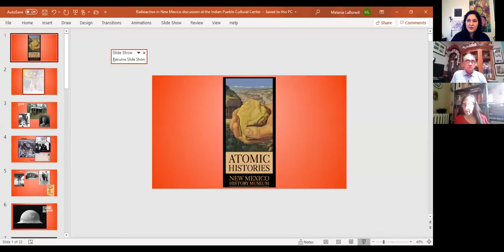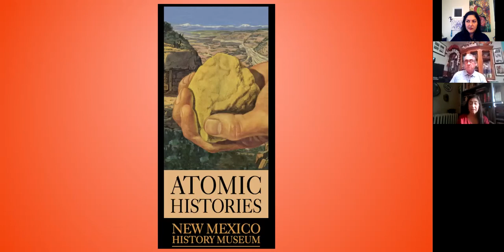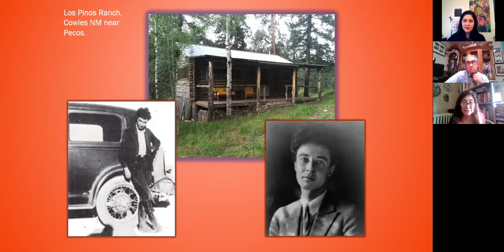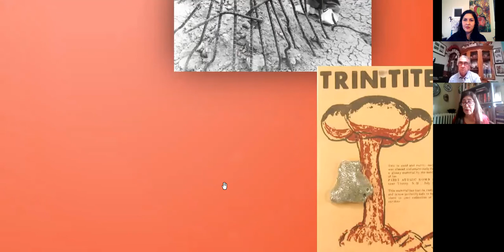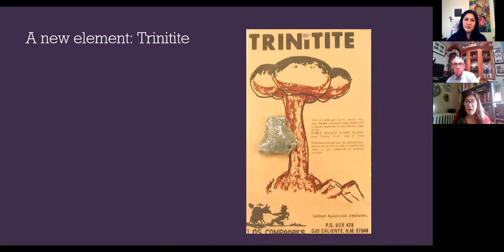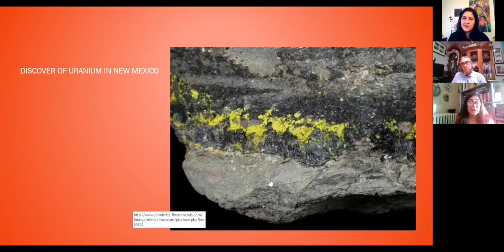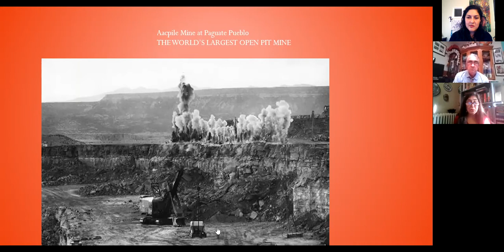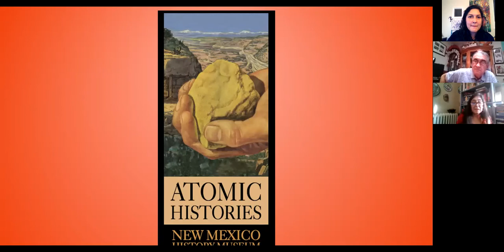RadioActive: Series One - "A Complicated and Controversial History"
In this three-month long series the IPCC will open a dialogue on New Mexico’s complex history as it relates to Nuclear Science and its impact on Native Americans and Pueblo people living in our state. In this series we will be unpacking the evolution of nuclear science and history in New Mexico from the Pueblo perspective. New Mexico has the highest natural reserve of Uranium and is home to two leading National Laboratories. While there are competing schools of thought with regard to the presence of the labs and our extensive reserves, their impact has been significant and often problematic as it relates to the surrounding lands and tribal community members across the state.

This first session will take us on a deep dive into the emergence of nuclear science. We will explore how and why New Mexico became a home base for nuclear research, from the Manhattan Project to nuclear tourism.

Panelists:
Melanie LaBorwit, Museum Educator for the New Mexico History Museum/ New Mexico Museum of Art/ New Mexico State Historic Sites, NM Department of Cultural Affairs.
Dr. Gregory Cajete, Santa Clara, Director of the Native American Studies Program and Professor of Education, University of New Mexico
Moderator: Rachel Moore, Hopi, Curator of Exhibitions, Indian Pueblo Cultural Center.